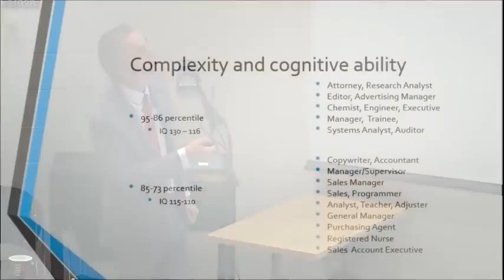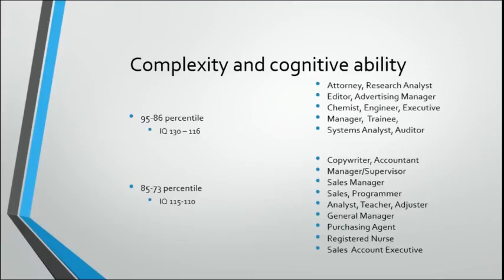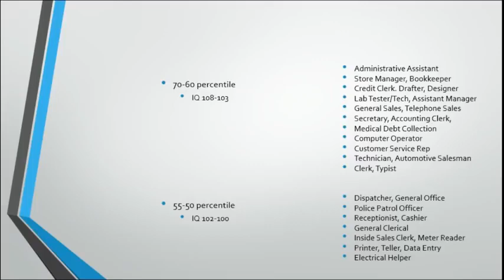Jordan Peterson How to choose the best career for yourself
How does profession choice change over the years because of technological changes?